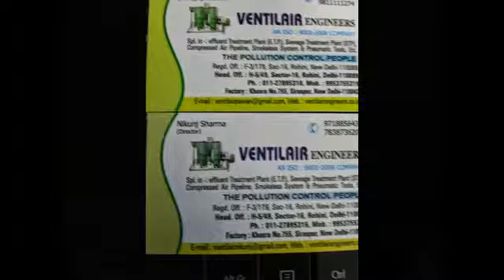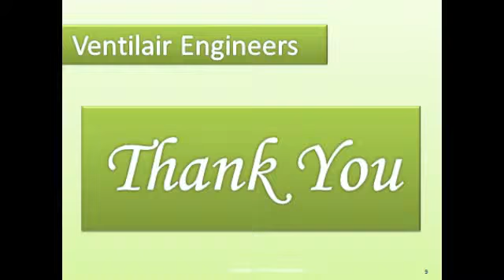VENTILAIR ENGINEERS ---SEWAGE/EFFLUENT TREATMENT PLANT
Established in the year, 1996, we, "Ventilair Engineers", are a renowned manufacturing, supplying, trading and servicing a wide gamut of Waste Water Treatment Plants,Sewage Treatment Plants, Effluent/ Waste Water Treatment Plants. In addition to this, we also provide Automobile Workshop Services. This range of the products is manufactured using optimum-grade raw material and other allied materials, in adherence with the varied industry set parameters. All these products caters to the variegated requirements of varied industries which includes automobile, engineering and in many other.